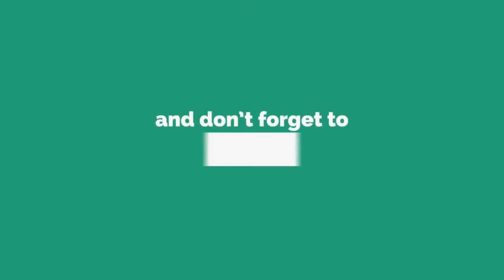The Ant|Tamil|HDTamil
This video is all about 90's kids favourite serials.

Facts about ant in Tamil|Facts about ant|HDTamil